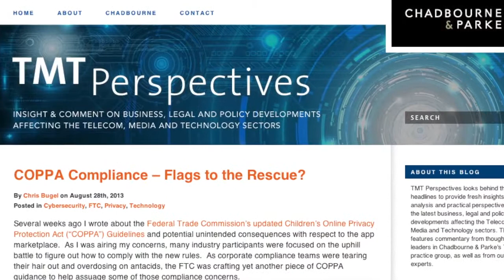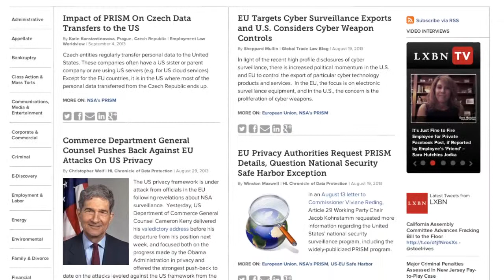NSA's PRISM Program Faces Constitutional Challenge—Could it be ruled unlawful?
When news of the NSA's PRISM program first broke, and we heard the government supposedly had server-level access to tech companies' data—one of the first questions asked was: how is this even legal? Well, some groups have backed question that up with litigation. Joining me from Washington, DC to discuss the challenge's to PRISM is Dana Frix, hair of Chadbourne & Parke's Telecom Media and Technology practice and Editor of the firm's blog,